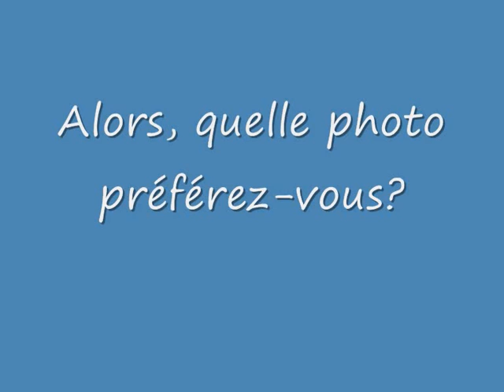fleurs jeux interdits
les fleurs sont belles au printemps :D